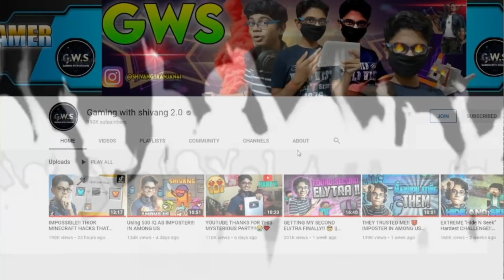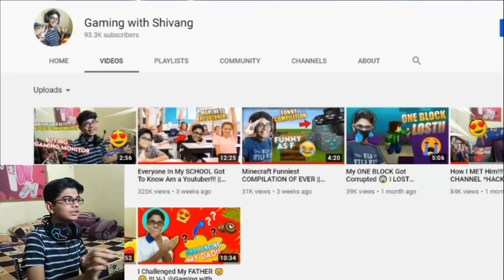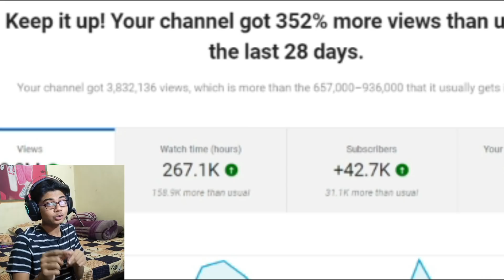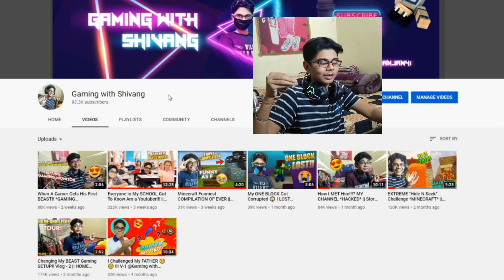THE BIGGEST FIGHT MORE THAN GOD ARMOUR!!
THE BIGGEST FIGHT MORE THAN GOD ARMOUR!! minecraft

About This Video - Okay guys so in this video we are doing a biggest fight fight of ever between me and Gaming with Shivang Who will win this match??

Processor - i5 9th Gen 9400F
GPU - MSI Nvidia 1660 6 GB
SSD - 240
HeadSet - Rapoo VH150 BackLit
HeadSet (NEW) - cosmic byte equinox Europa
Mouse - Red Dragon Pegasus
Keyboard - Night Hawk
Mother Board - Gigabyte H310M-H Ultra Durable